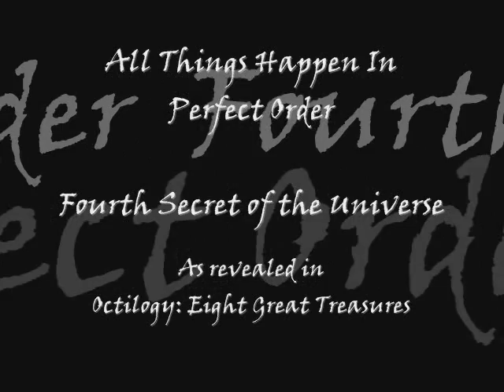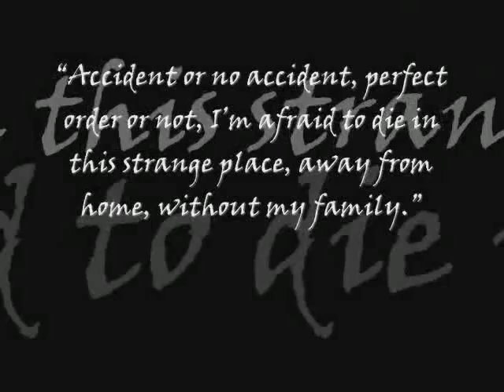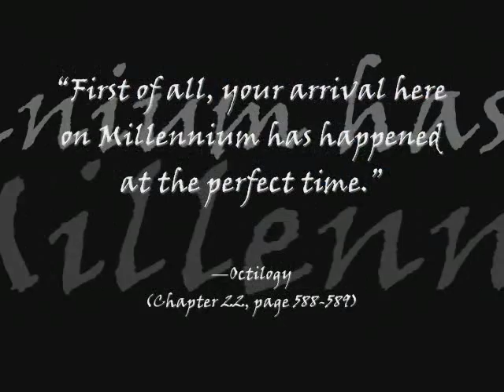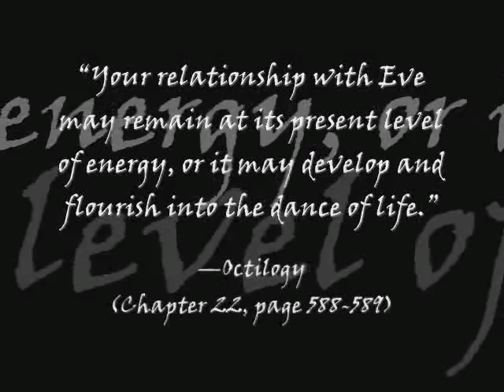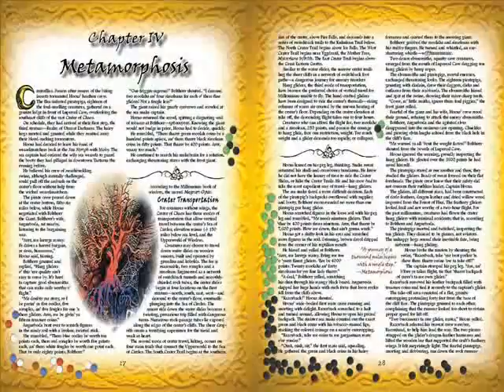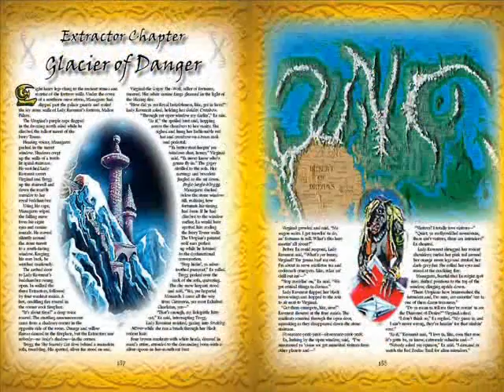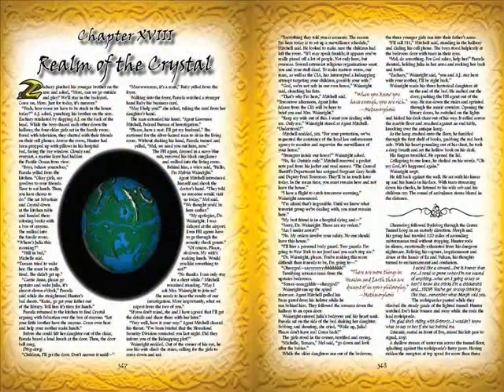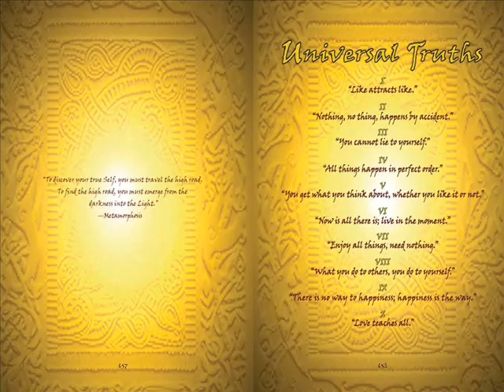UNIVERSAL TRUTH #4 - ALL THINGS HAPPEN IN PERFECT ORDER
as revealed in Octilogy: Eight Great Treasures

Metamorphosis, Sage of the Ages, reveals the Secrets of the Universe—the ten Universal Truths. Teaching us the meaning of life and death, heaven and hell, right and wrong, good and evil; the great sage challenges us to seek the highest truth, to discover who we really are. It is time we take the journey of a lifetime. Travel the Great Way, the Open Road.

—Metamorphosis

—Metamorphosis

Mel Wayne
As a champion of change, Mel Wayne has dedicated the past decade writing his debut philosophical fantasy novel, Octilogy: Eight Great Treasures. With the vision of helping readers discover personal insights into who they really are—how to dramatically improve their lives, "change your thoughts, change your life"—Mel Wayne's story for the ages combines philosophy with fantasy, education with entertainment—edutainment—offering an epic adventure that invites readers to begin their own journey of self-discovery.

Related:
Real Magic
Everyday Immortality
The Return of Merlin
Peaceful Warrior
Celestine Prophecy
Four Agreements
The Teachings of Don Juan
Forest Gump
Wizard of Oz
Avatar
Lord of the Rings
Andromeda Strain
Legends
The Princess Bride
Time Bandits
Labyrinth
Dark Crystal
Jurassic Park
Aliens
The Republic
Mythology
Fairy Tales
Fables
Fantasy stories